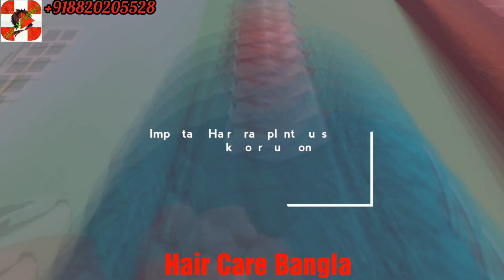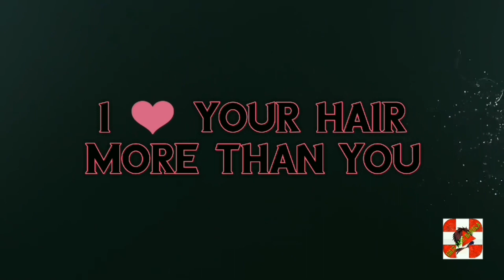Important Hair Transplant Questions To Ask Your Surgeon - Hair Transplant In India -Hair Care Bangla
This Hair transplant Video Covers;

Hair transplant
hair care
hair care bangla
hair transplant before and after
hair care bangla hair transplant
hair care bangla clinic
hair care bangla kolkata
hair care bangla new video
hair transplant india review
hair transplant india 2020
hair transplant kolkata live
Important Hair Transplant Questions
Hair Transplant Questions
Hair Transplant Questions To Ask Your Surgeon
Ask Your Surgeon
Ask Your Doctor

Thanks